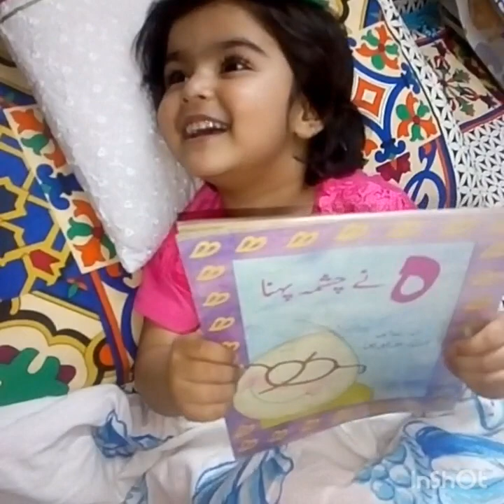Grand children are blessings/ٻارن جا ٻار رحمت آھن/grand daughters are dolls/Sindhi/Hindi/Urdu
my grand daughter came to my home after one year with her parents. I enjoyed a lot with her. Here I am sharing some lovely moments spent with her.